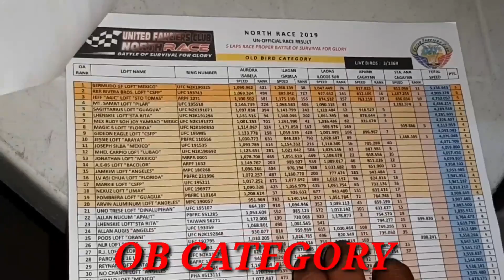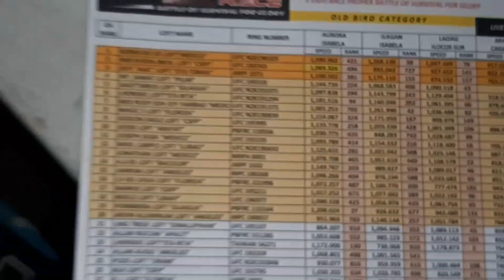1st Overall Champion UFC NDR 2019....